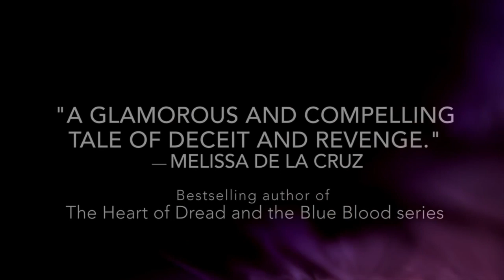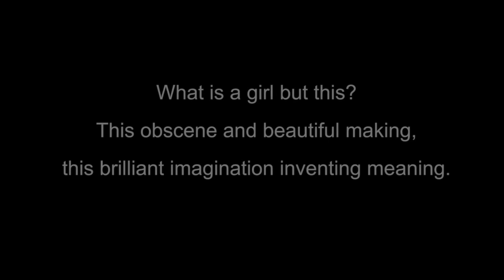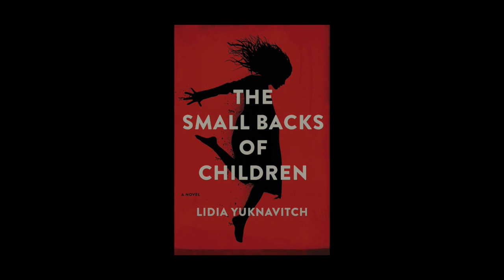This Week In BookReels #3 The Number One Book Trailer Review Show!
In this episode Dan and Michelle review the the book trailers for A Book of Spirits and Thieves by Morgan Rhodes, Daughter of Deep Silence from Carrie Ryan and The Small Backs of Children Lidia Yuknavitch.